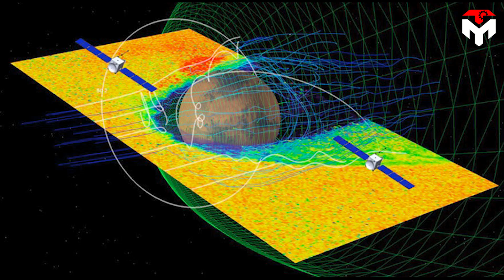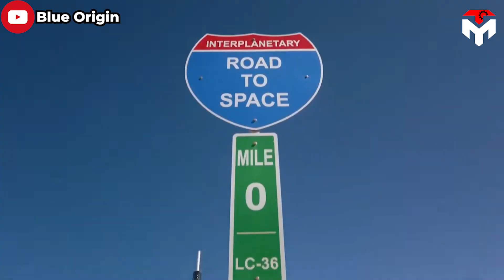Finally happened! B.O's Sleeping Monster 'New Glenn' awakens for big NASA contract, but SpaceX...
1) SOURCES OF THUMBNAIL
2) SOURCES OF IMAGES AND VIDEOS
After a long period of sleeping in the cave, Blue Origin's New Glenn bear is finally about to awaken to be ready for his first official mission in August next year.
More notably, during the upcoming maiden launch, unlike any rocket that only targets space, Jeff Bezos' rocket even wants to go further to Mars.
It's safe to say that this is not feasible because almost no vehicle enters orbit on the first attempt and Mars is a fascinating remote place that challenges all working rockets, let alone a rocket that hasn't flown yet like New Glenn.
So, is that goal realistic or just a way to market the company's name?
And if Jeff Bezos is serious about it, how close is Blue Origin's New Glenn to a maiden flight?